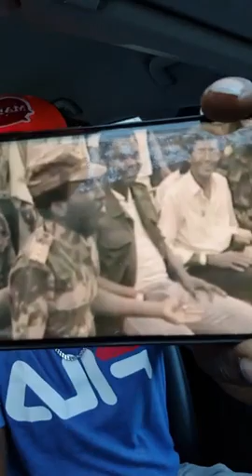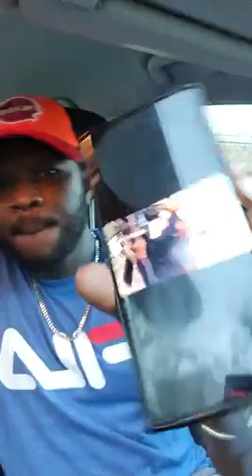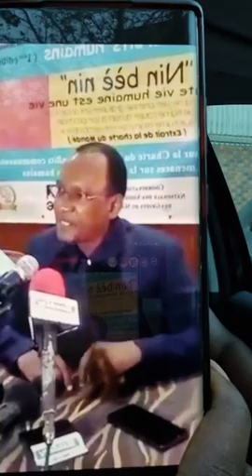GENERAL CHICO : DIEZONE S'ADRESSE A ASSIMI GOITA ET LE PREMIER MINISTRE DE LA TRANSITION